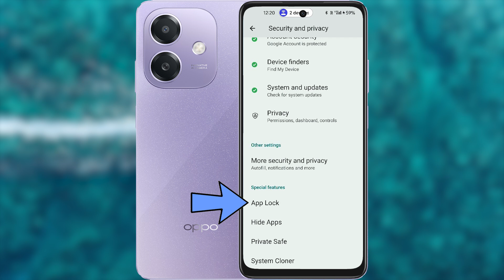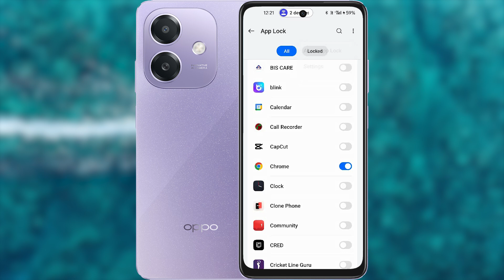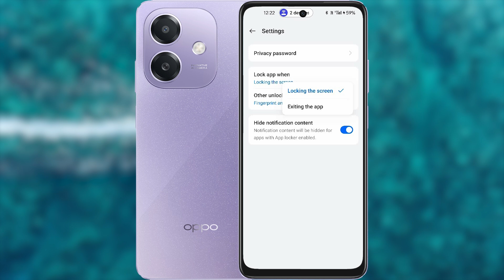OPPO A3x 5G App Lock l How to Lock Apps in Oppo A3x 5G